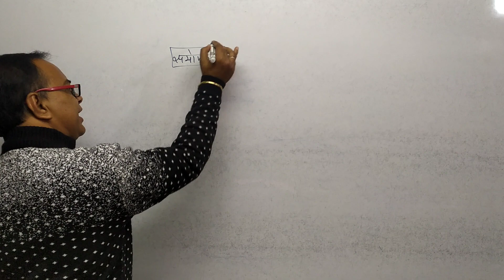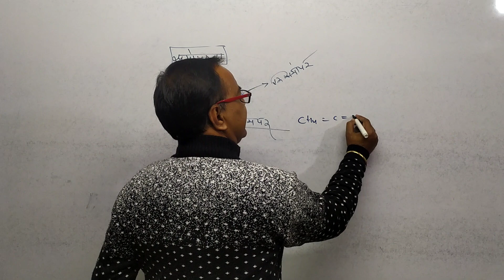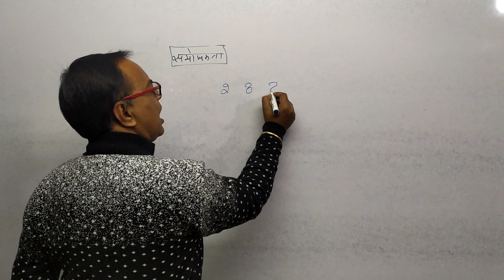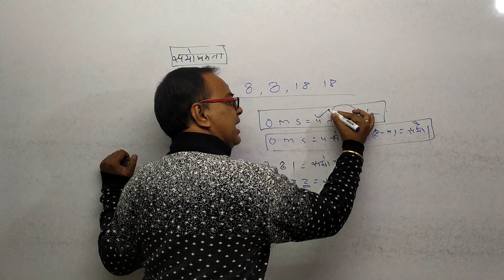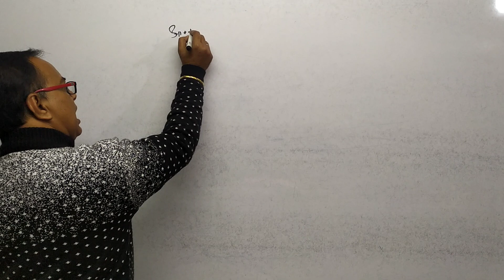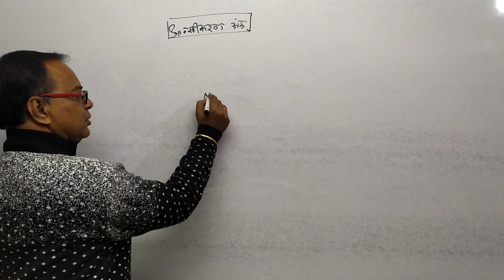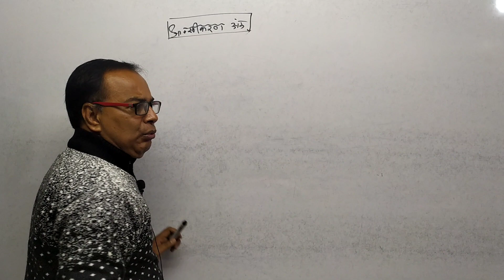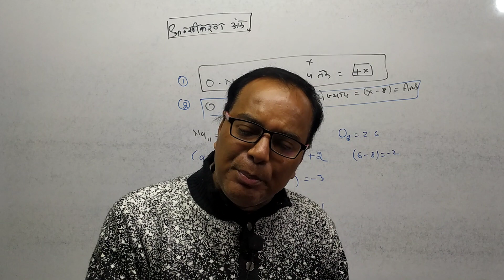Chap 03 Lec 02 तत्वों का वर्गीकरण